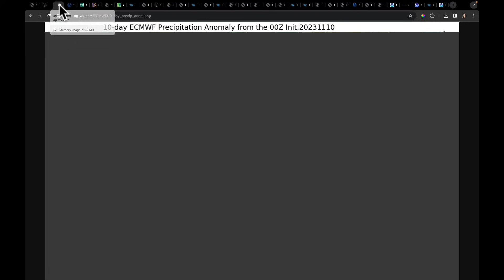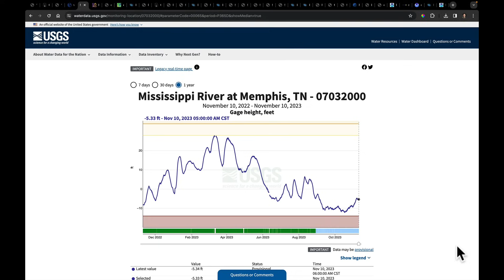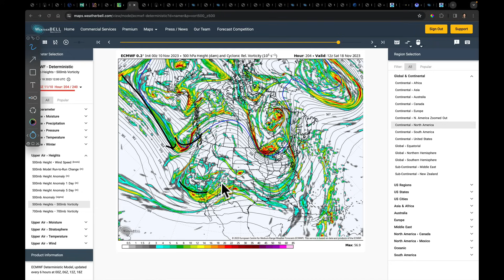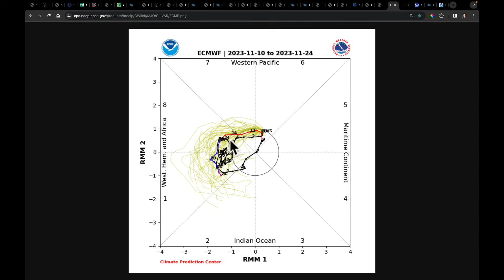Nov 10, 2023: Brazil's Wx Problems Deepen / GFS v. ECMWF for US Wx / Wet & Active Finish for Fall??